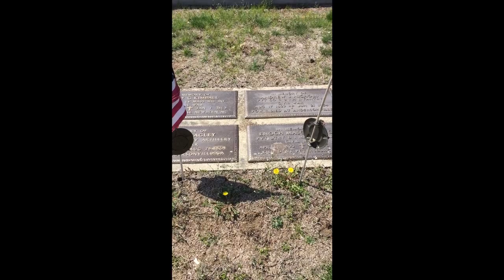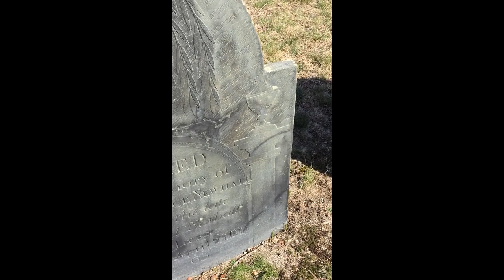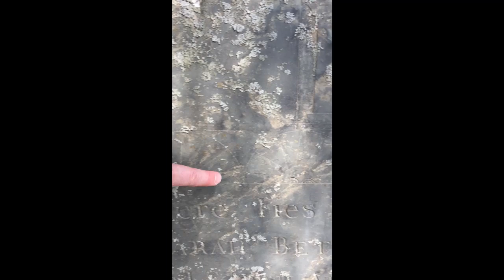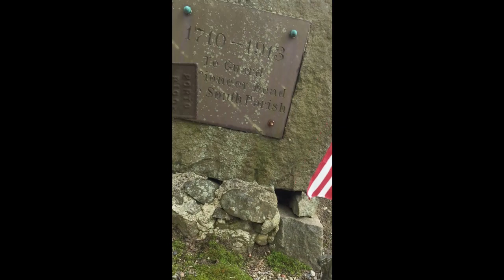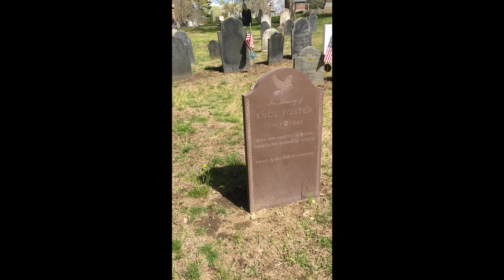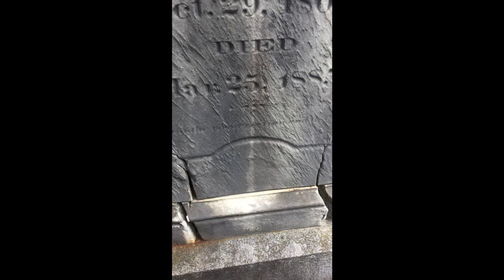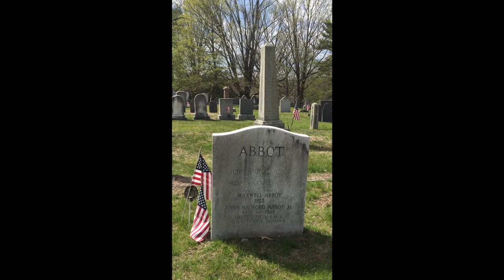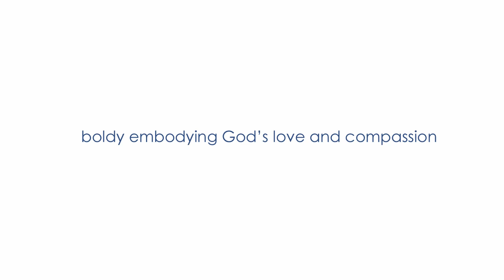South Church Cemetery Tour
South Church Historian, Char Lyons, shares the stories of the history and people of Andover through the South Church cemetery. Suggested ages 9-13.